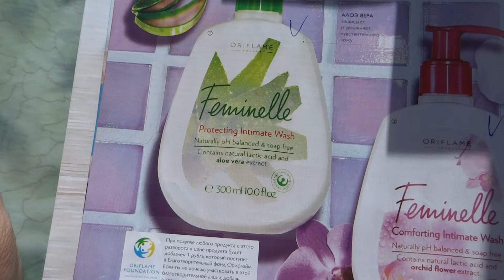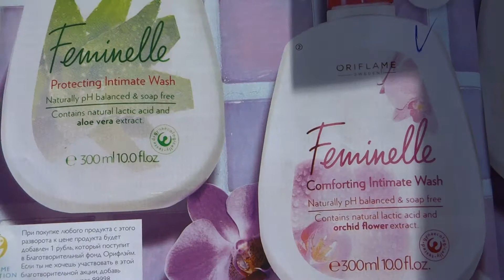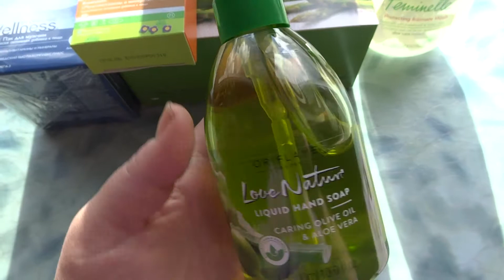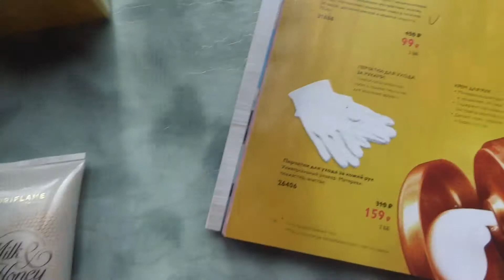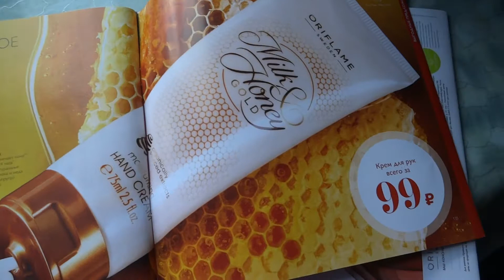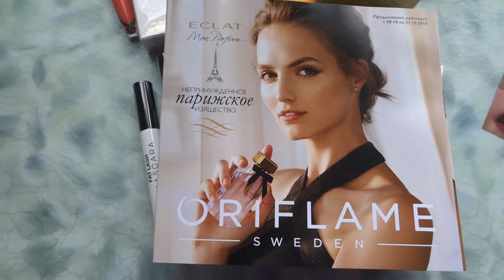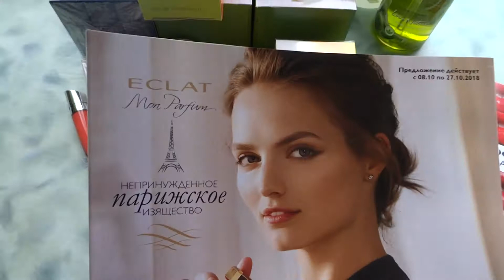Покупаем в своем магазине и при этом зарабатываем!!!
Работа в любой точке мира где доступен интернет! Путешествуем и работаем! Современно! Доступно всем! Обучаем бесплатно!
Присоединяйтесь к самой быстро растущей команде на планете
Интернет это МЕГА возможности - главное вовремя их увидеть и реализовать !!
Дайте себе ШАНС попробовать! А вдруг получится именно у вас!

W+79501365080 (на звонки не отвечаю, только смс или голосовые)